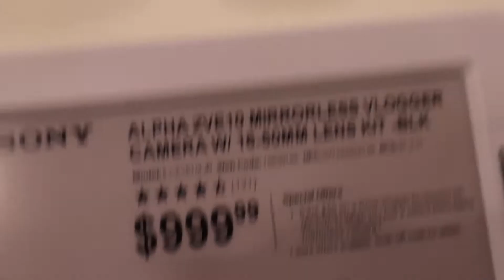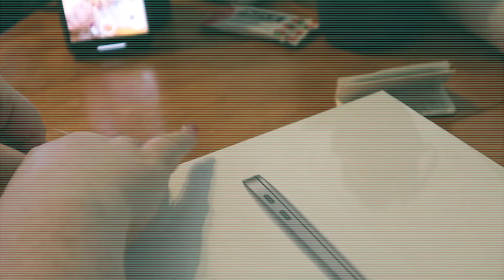MacBook shopping vlog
big girl purchase was made todayyy

hey besties! I hope you're having a great day and enjoyed the video!